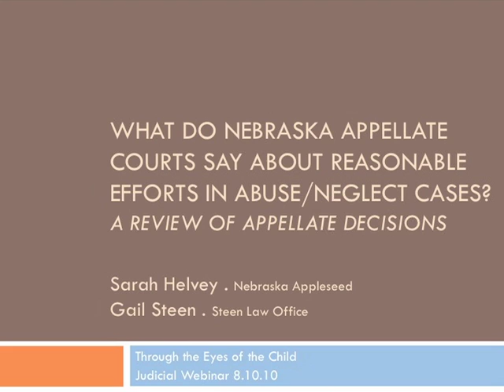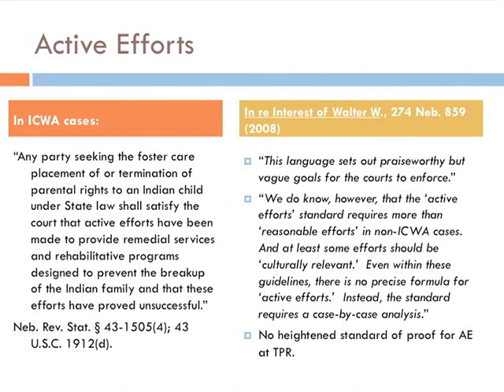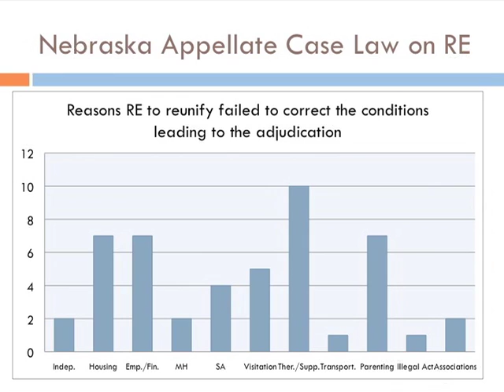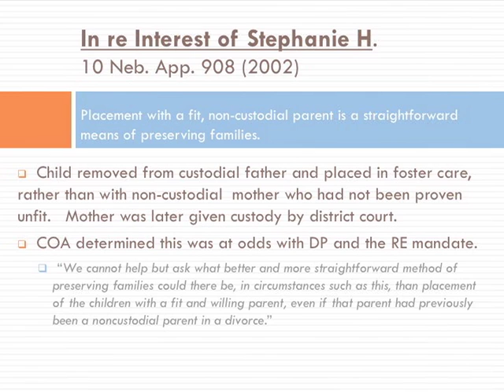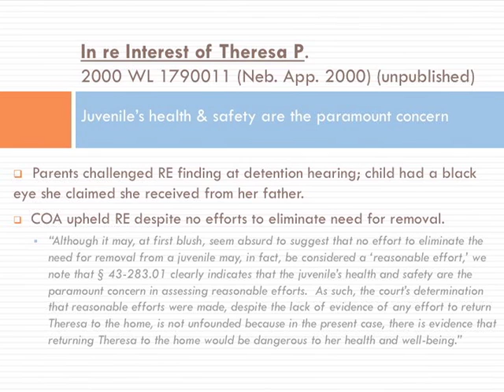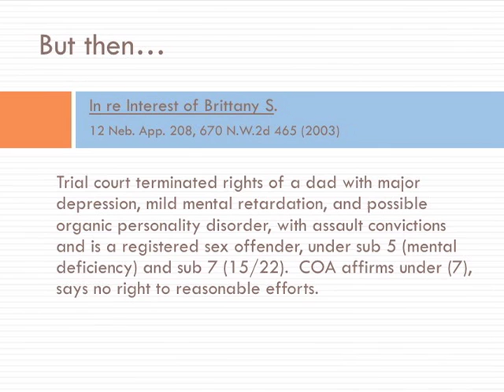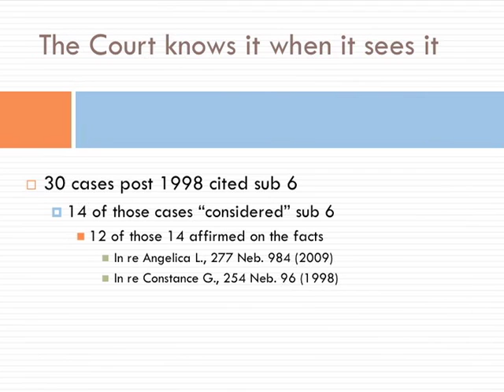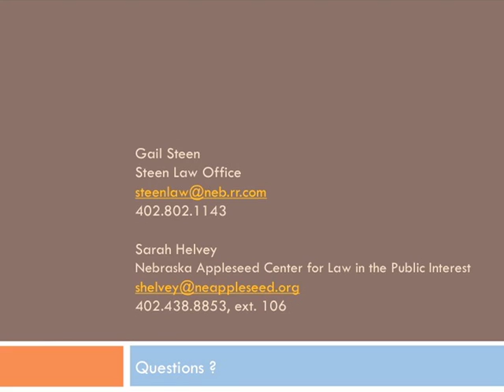2010 Judicial Training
The Through the Eyes of the Child Initiative hosted three webinars for judges that focused on issues in abuse/neglect cases.  Held August 10, 2010

Overview: This webinar addressed the findings made in Nebraska appellate decisions related to the federal and state statutory requirements that reasonable efforts be made to prevent removal of the children from the parental home and to reunify the children with the parent(s).

Presenters:
Sarah Helvey, Staff Attorney, Nebraska Appleseed
Gail Steen, Guardian ad Litem and Parents Attorney